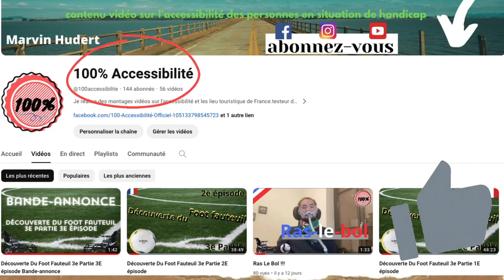Découverte Du Foot Fauteuil 3e Partie 3E épisode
hello à tous je vous présente la vidéo Découverte Du Foot Fauteuil 3e Partie 3E épisode